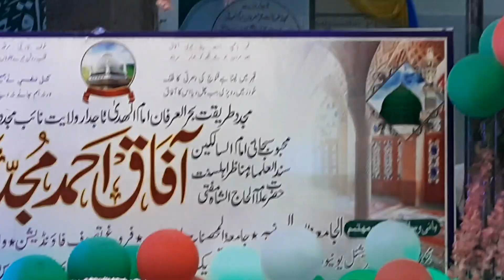2021 / Urs e Huzur Bahrul Irfan/ Nurani Darbar Hai Mere Murshid Ki / Sayyad Ausaaf Ali Mujaddidi